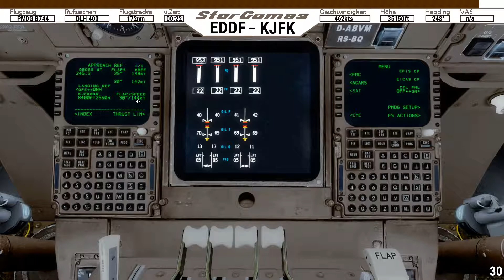Flight Simulator #16 | Frankfurt - New York | 6/8 | B747-400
| BESCHREIBUNG ÖFFNEN |
Dir gefällt, was du hier gesehen hast? Dann like dieses Video und lass vielleicht noch ein Abo da ;)

|Prepar 3D v4|
Flugsimulator aus dem Hause Lockheed Martin:

Der heutige Flug geht vom Flughafen Frankfurt (EDDF) zum Flughafen New York JFK (KJFK). Unser Flugzeug ist die B747-400 von Lufthansa.

Flightinfos:
Destination (Abflugflughafen): Frankfurt (EDDF)
Origin (Zielflughafen): New York JFK (KJFK)
Flightnumber: DLH 400
Departure: 1100Z (11:00 UTC/13:00 Local)
Arrival: 1830Z (18:30 UTC/13:30 Local)
Flighttime: 8h 30min
Route: BIBTI UZ29 NIK UL179 SASKI UL608 SUMUM/N0465F240 L608 LOGAN/N0485F360 UL980 LAM UL10 BPK DCT CPT UL9 KENET UN14 DOBEM/N0493F380 UN14 MEDOG UL18 LIPGO DCT DOGAL DCT LOMSI/N0491F400 N516A TOPPS DCT PLYMM
Cruising Altitude: 35000ft (FL350)
Distance: 3341NM (6188km)

Addons:
• Active Sky 2016 for v4
• Chaseplane
• Drzewiecki Design NY Airports X v2 KJFK
• Drzewiecki Design New York City X v2 DEMO
• Drzewiecki Design Grass
• FlyLive
• FTX Global
• FTX openLC Europe
• FTX EU Germany North
• Mega Airport Frankfurt v2 Professional
• PMDG 747-400 QOTS2

Du willst mich unterstützen? Dann kannst du dies hier tun :)

!UNBEDINGT VORBEIGUCKEN!

Das Team besteht zum Großteil nur aus mir alleine. Jedoch lade ich gerne gute Freunde von mir zum Aufnehmen ein.

Einer davon ist Sammy.Sammy und ich kennen uns schon seit dem wir 2 Jahre alt waren. Schon im Kindergarten waren wir die besten Freunde und hatten schon damals nur Blödsinn im Kopf.

Ein anderer Ist Leon. Leon hab ich durch den Sport kennengelernt. Wir hatten uns noch nie vorher gesehen aber warensofort die besten Freunde, was sich auch bis heute so gehalten hat.

Wir drei haben früher sehr oft und sehr lange PC gespielt und kamen irgendwann auf die Idee unsere Zockereien aufzunehmen und auf YouTube zu veröffentlichen. So entstand zuerst der Kanal 12Starbird07, der heute besser bekannt ist als StarGames.

Ich selbst bin momentan 19 Jahre alt, gehe auf ein Gymnasium in Hannover und wohne schon seit meiner Geburt in Langenhagen. Meine Hobbys bzw. Hobby neben zocken ist Leichtathletik, was ich auch schon seit knapp 7 Jahren mache und auch sehr erfolgreich bin.